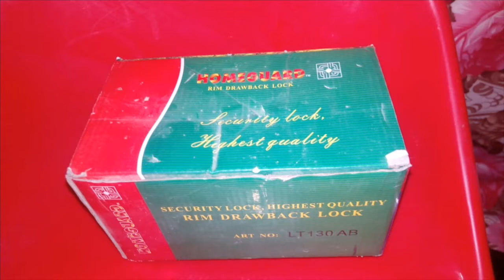How to make an amazing DIY Phone Stand